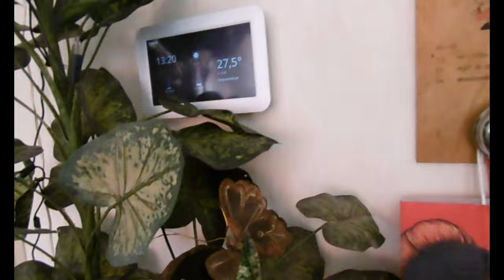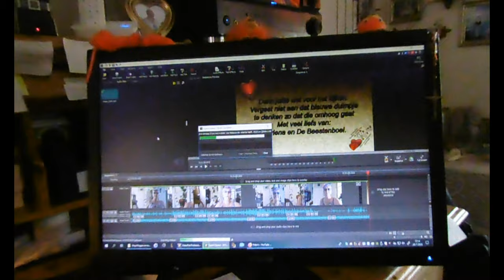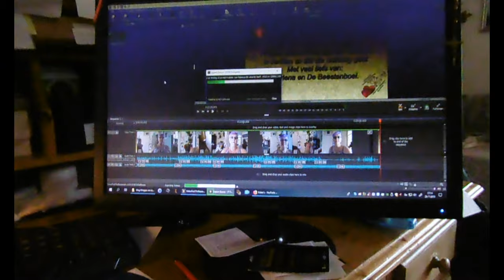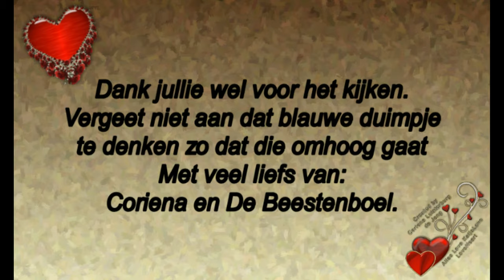Vrijdag 26 juli zomaar zonder Astrid daar zij vakantie heeft #513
Megapixels: 16 megapixel
Optische zoom: 12x
Beeldsensorformaat: 1/2.33 inch
Beeldstabilisator:  Ja
Digitale zoom: 4x

Samsung Galaxy S5:
Resolutie 720x1280